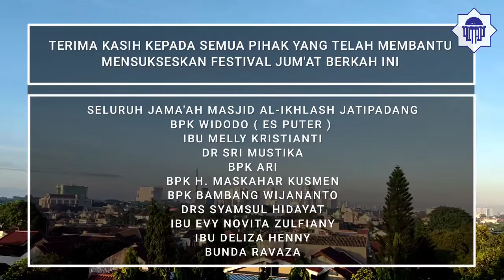FESTIVAL JUMAT BERKAH 4 FEBRUARI 2022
Alhamdulillah kegiatan Festival Jumat Berkah di Masjid Al Ikhlash Jatipadang berjalan dengan lancar. Kami dari Sekretariat MIJ, mengucapkan terimakasih kepada para donatur, Pengurus MIJ, Pengurus YMPP, para Guru TKIT Al Ikhlash, dan tim media yang sudah mendukung dan mensukseskan acara Festival Jumat Berkah ini. Semoga Allah memberikan kita kesehatan dan diberikan kemudahan serta keberkahan terhadap segala urusan kita. Aamiin
-Shalat Subuh berjamaah
-Giat bersih masjid
-Pangkas rambut GRATIS
-Shalat Jumat
-Khutbah Jumat
Terimakasih kepada;
-Bpk. Widodo (Es Puter)
-Bpk. Ari
-Bpk. Maskahar Kusmen
-Bpk. Bambang WIjananto
-Bpk. Drs. Syamsul HIdayat
-Bpk. Evy Novita ZUlfiany
-Ibu Deliza Henny
-Bunda Ravanza
-Ibu Melly Kristianti
-Ibu Sri Mustika
💰 Sedekahkan Infak dan Zakat Anda untuk operasional dan dakwah masjid ke rekening
!! Mohon untuk mengirimkan bukti infaq ke WA: 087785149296 !!